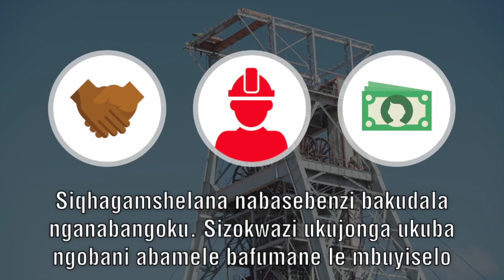Harmony Ku-Riha Reconnect Project (isiXhosa subtitles)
Harmony has launched the Harmony Ku-Riha RECONNECT initiative, in collaboration with TEBA, to trace and stay in contact with